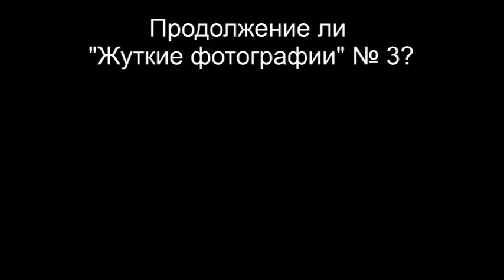ИР Жуткие фотографии 2